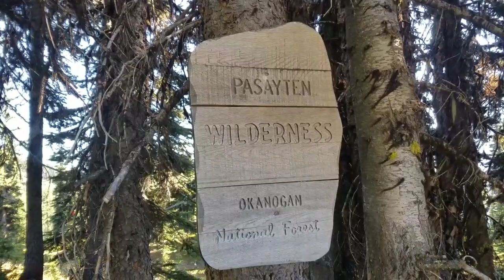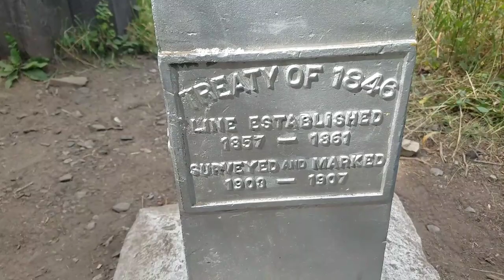PCT Thru Hike Part 10 - Canadian border to Hart's Pass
Since the last video I've gotten a ride up to Washington state to start my southbound leg  of the hike. I was dropped off at Hart's Pass and hiked the 30.6 miles to the Canadian border and back. The next video will show more of the beautiful northern cascades.